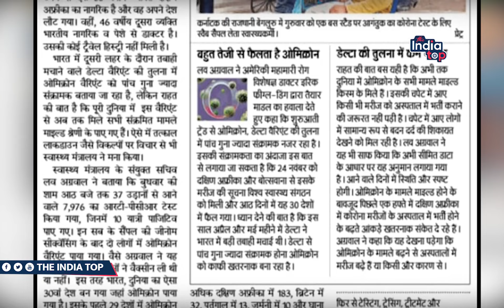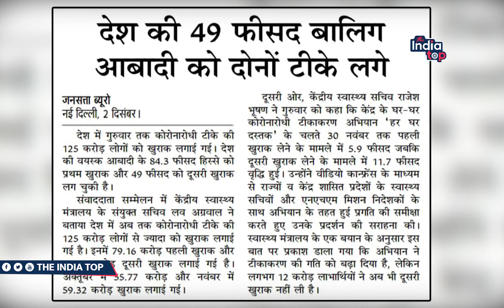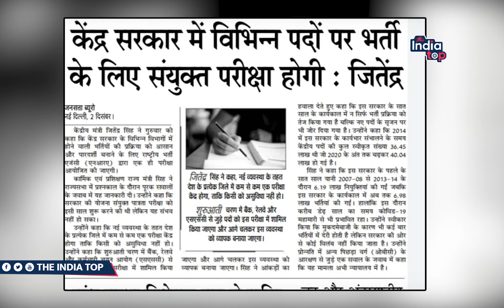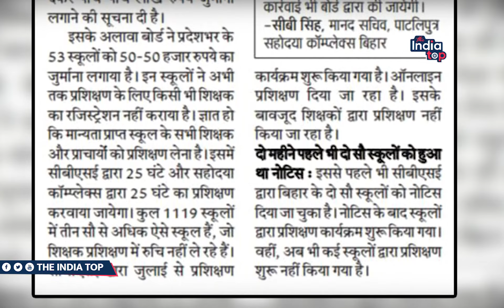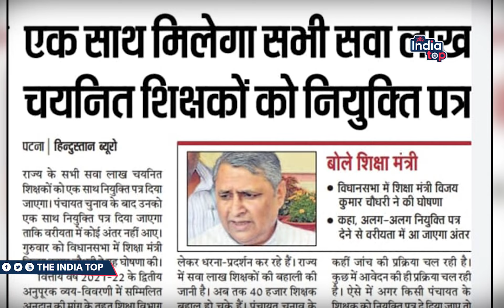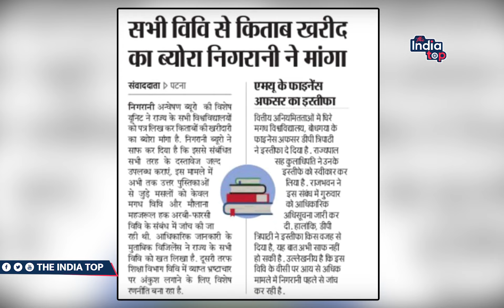देश और बिहार से प्रकाशित होनेवाले समाचार पत्रों की प्रमुख खबरें | 03 / 12 / 2021 | The India Top